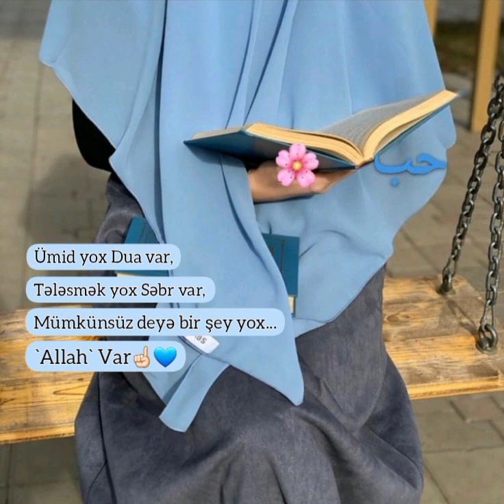Sounds app ❤🤲(3)